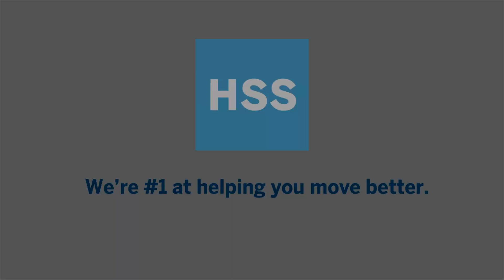HSS: #1 in Orthopedics & #3 in Rheumatology (2022-2023)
HSS has been named the No. 1 hospital in the nation for orthopedics and the No. 3 hospital in the nation for rheumatology in the U.S. News & World Report 2022-23 Best Hospitals: Specialty Rankings© report.

This is the 13th consecutive year in a row that HSS has attained the top position nationally in orthopedics. Its No. 3 spot in rheumatology nationwide is the highest ranking for the specialty in the Northeast. This follows the U.S. News Best Children’s Hospitals© rankings announced last month, in which HSS has surged into the Top 10 nationally and was highest ranked in NY, NJ and CT for Pediatric Orthopedics.